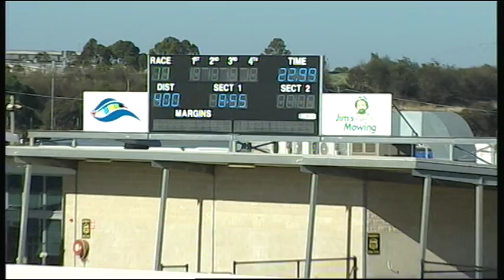GEL TUE 15 DEC 15 R11